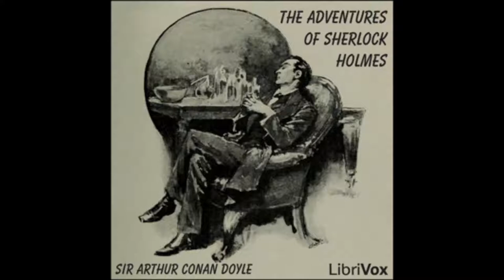The Adventures of Sherlock Holmes - 09 The Adventure of the Engineer's Thumb, Part 1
The Adventures of Sherlock Holmes is a collection of twelve stories by Sir Arthur Conan Doyle, featuring his famous detective and illustrated by Sidney Paget. The 1939 film starring Basil Rathbone and Nigel Bruce was based on the stage play by William Gillette and was not a direct adaptation of the book. These are the first of the Sherlock Holmes short stories, originally published as single stories in the Strand Magazine from July 1891 to June 1892. The book was published in England on 14 October 1892 by George Newnes Ltd and in a US Edition on 15 October by Harper. The initial combined print run was 14,500 copies. (Summary from Wikipedia.)

Audio courtesy of Librivox. Read by Ruth Golding.
This is a Librivox recording. All Librivox recordings are in the public domain. For more info or to volunteer visit Librivox.org.